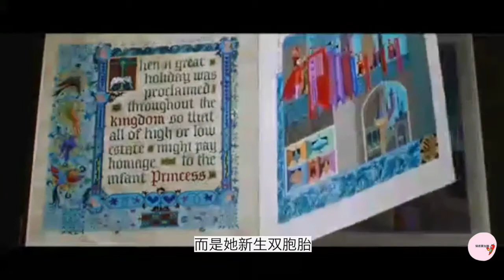王子看到睡美人，竟然第一反应先脱裤子｜原版童话你敢看吗？The Messed Up Origins of Sleeping Beauty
While I do my very best to ensure the information in this video is correct, occasionally errors do occur and I apologise for this in advance.
虽然我会尽最大努力确保此视频中的信息正确无误，但偶尔也会发生错误，对此我深表歉意